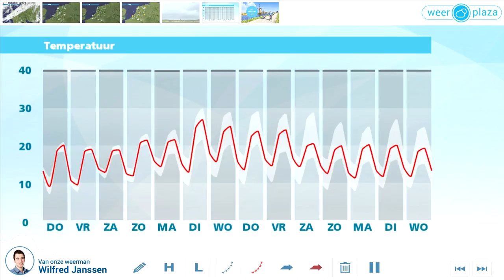Weerbericht woensdagmiddag: vannacht regionaal mist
Vanmiddag is het bewolkt. Nu en dan valt er regen of motregen. In Limburg schijnt eerst nog de zon, later wordt het ook daar bewolkt. In de neerslag ligt het kwik rond 15 graden, in Limburg kan het ruim 20 graden worden. Vanavond en vannacht trekt de regen verder zuidwaarts. In het noorden klaart het op en er kans mist ontstaan. De temperatuur daalt naar 3 tot 12 graden. Morgen trekken regen en bewolking via het zuiden het land uit. Daarna is het op veel plaatsen wisselend bewolkt en grotendeels droog. De temperatuur ligt rond 18 graden en de noordenwind is zwak.